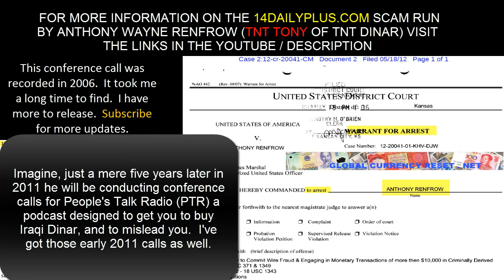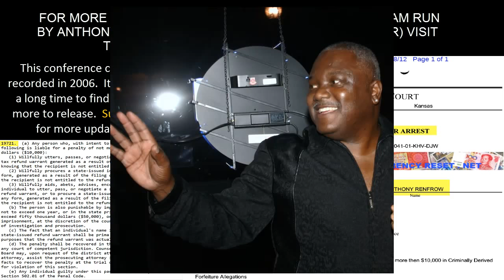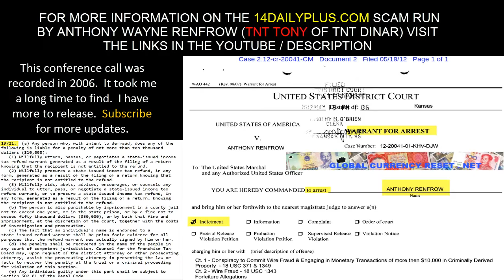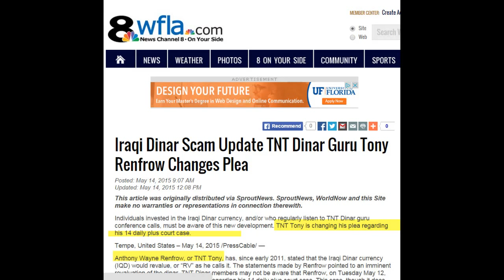2006 TNT Dinar TNT Tony 14 Daily Plus Scam Recording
This conference call from 2006 by TNT Tony, known as TNT Dinar, was when he was running his 14 daily plus ponzi scheme scam from 2006 to 2007.  This call is similar to his Iraqi Dinar conference calls.

Tony pleaded guilty in 2015 for his crimes, here is some of the court data for case 2:12-cr-20041-CM:

On or about April 26, 2007, in the District of Kansas and elsewhere, the defendants, ANTHONY RENFROW and WILLIAM “BILL” FOX, for the purpose of executing the scheme to defraud, transmitted and caused to be transmitted in interstate commerce, by means of a wire communication, certain signs,signals, and sounds, that is, a web-based conference call with participants in Kansas and California, to assure participants in 14DailyPlus.com that their “investments” were safe and none would lose their “funds.

34. This was in violation of Title 18, United States Code, Sections 2 and 1343. Forfeiture Allegation 35. Upon conviction of one or more of the offenses alleged in Counts 1-2, the defendants, ANTHONY RENFROW and WILLIAM “BILL” FOX, shall forfeit to the United States, pursuant to Title 18, United States Code, Section 981(a)(1)(C) and Title 28, United States Code, Section 2461(c), any propertyconstituting or derived from proceeds obtained directly or indirectly as a result of the said violations, including but not limited to the following: Money Judgment 36.

A sum of money approximately $4,825,000.00 in United States currency, representing the amount of proceeds obtained as a result of the offenses set out in Counts 1-2, for which the defendants are jointly and severally liable. Substitute Assets 37. If any of the above-described forfeitable property, as a result of any act or omission of the defendants:
a. cannot be located upon the exercise of d   diligence;
b. has been transferred, sold to, or deposited with a third party;
c. has been placed beyond the jurisdiction of the court;
d. has been substantially diminished in value; or
e. has been commingled with other property which cannot be divided without difficulty; it is the intent of the United States, pursuant to Title 21, United States Code, Section 853(p) as incorporated by Title 18, United States Code, Section 982(b), to seek forfeiture of any other property of said defendants up to the value of the forfeitable property described above. 38.

This is all in accordance with Title 18, United States Code, Sections 981(a)(1)(c) and 982(a)(1); Title 28 United States Code, Section 2461 (c); and Rule 32.2(a), Federal Rules of Criminal Procedure.